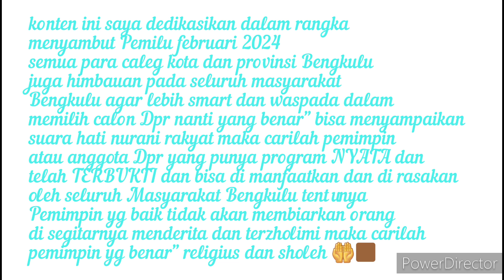UDAH LAMA NGA NAIK ANGKOT UMUM SESEKALINYA NYOBAIN MALAH JADI NANGIS GUYS! DENGAR CERITA SI IBU ITU?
JADI BUAT AKU MEWEK ...